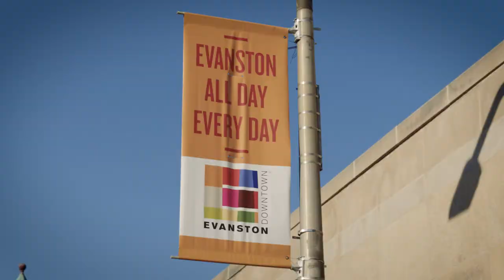Evanston Art Center makes art accessible to the community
Byline Bank helped the Evanston Art Center navigate the unique challenges faced by community not-for-profits. You understand what these organizations mean to your community, and your bank should too. That's banking done right, that's Byline.